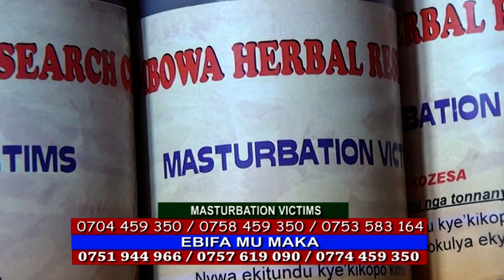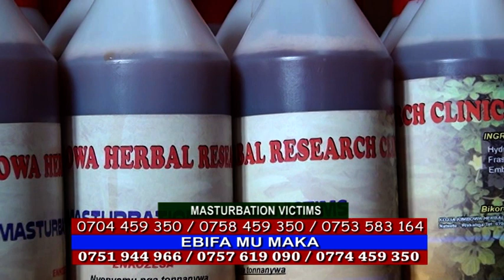MASTURBATION VICTIMS KOJJA KIMBOWA HERBAL RESEARCH CLINIC